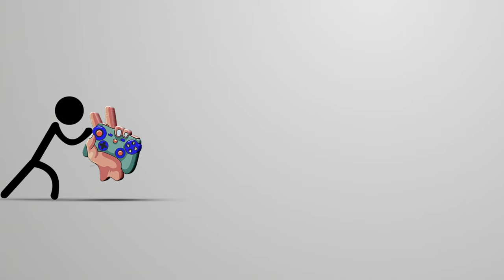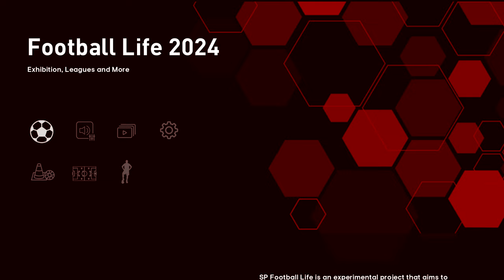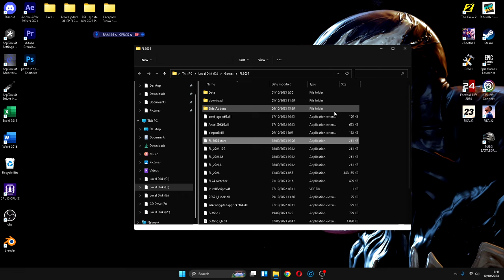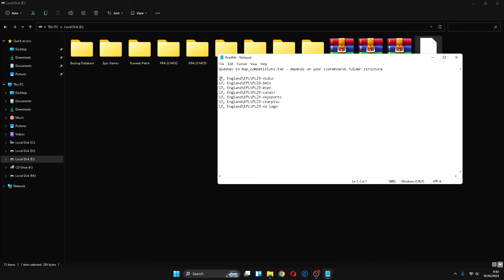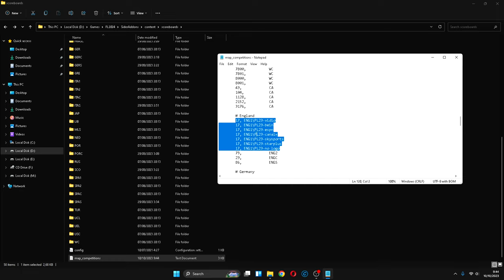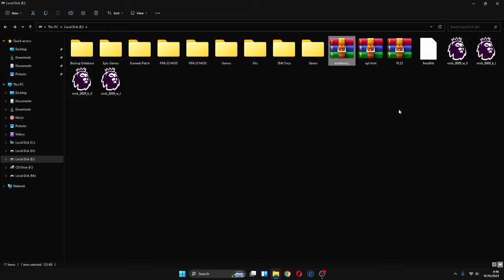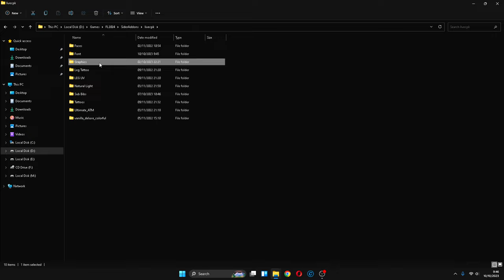SP Football Life 2024 How to Add Scoreboard in Football Life 2024 Update 2023/24 EPL Edition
- How to install/update
- Review Scoreboard EPL 2023/24 NEW Logo TV

Credits
Fdseven
Seven7
afandix
Edward7777
Spursfan18
Junkman
SiuMing